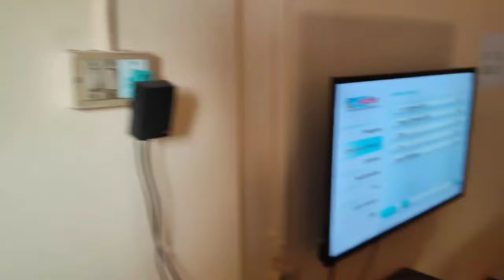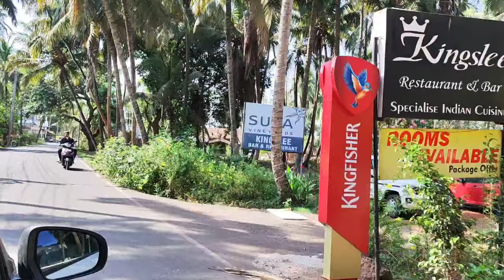Go.. GOA.... Gone🏖🌊😍